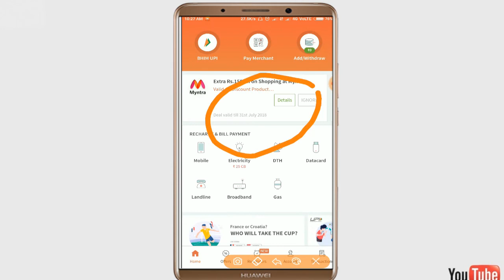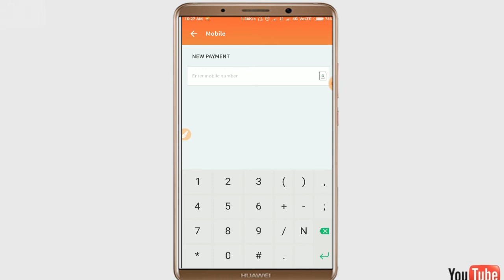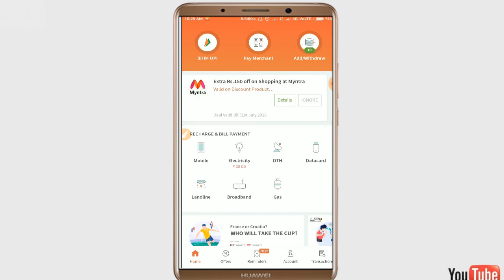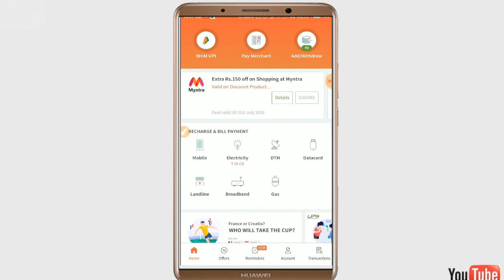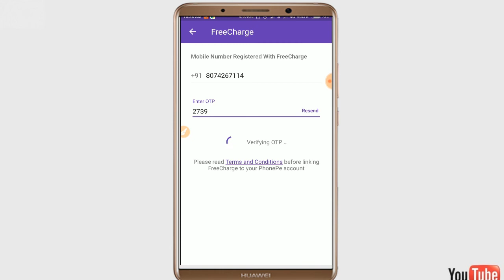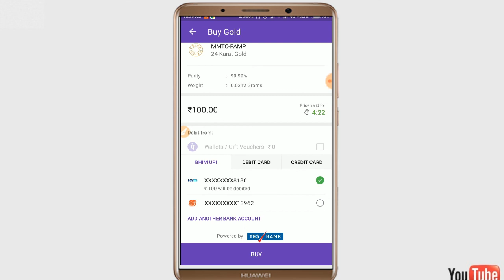FREECHARGE jio 100 recharge free cashback